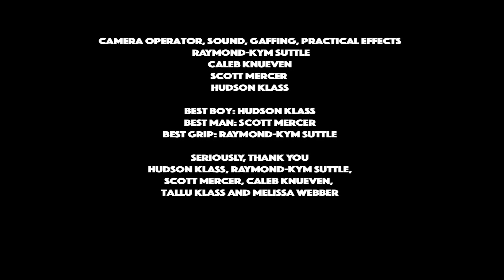Untitled Compromise (2016)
Film submitted by: Dan Klass for the 2016 Collaboration Filmmakers Challenge

The quote used to inspire the theme of the 2016 CFC films was: "Democracy is the idea that the common people know what they want, and deserve to get it, good and hard." - H.L. Mencken